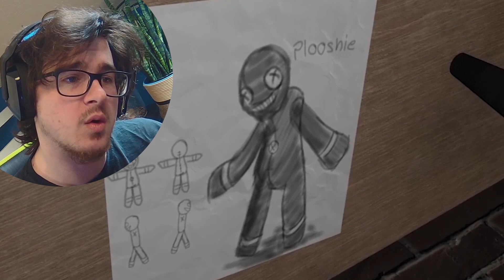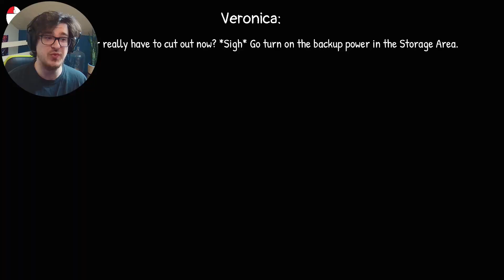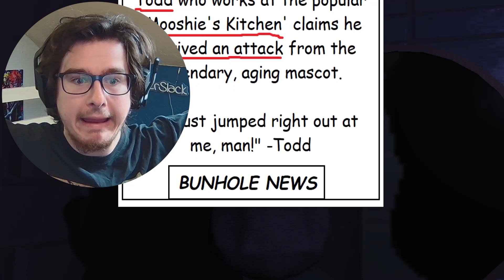Welcome to The Kitchen! Mooshies Kitchen!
All Good Things must come to end at some time. It looks like its time to replace this ol Mascot, Hang up the Towel!

Join RatherSlack and help give Mooshie his retirement gift! Looks like he might have something for us too! I wonder what it is!

Indie and Horror games with a Splash of Random!